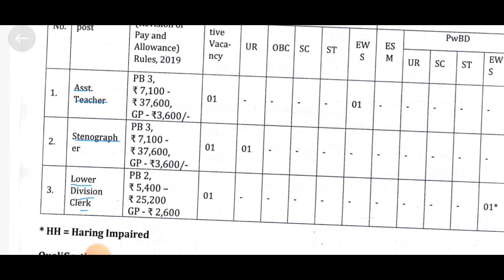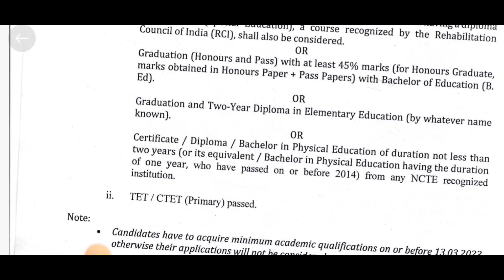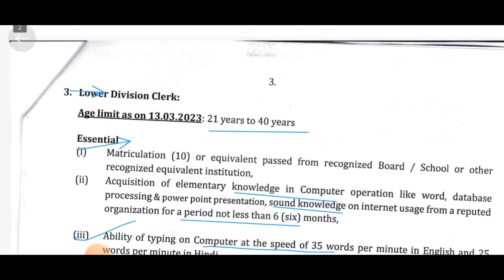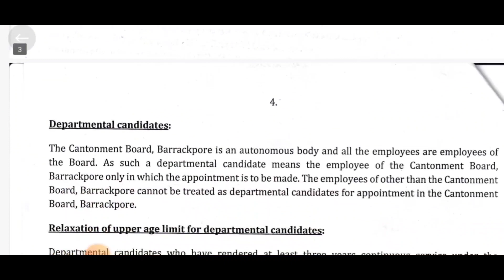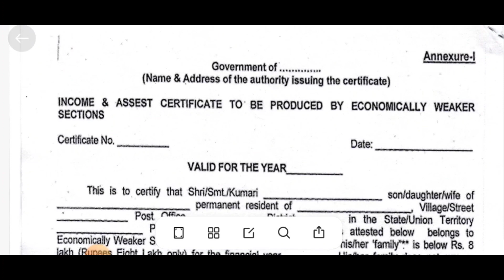Cantonment Board Recruitment 2023 | barrackpore cantonment board recruitment 2023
barrackporeCantonmentBoardRecruitment 2023

WB Job 2023 WB Clerk Vacancy 2023
WB Clerk Group D Vacancy 2023
রাজ্যে নতুন নিয়োগ শুরু হল
WB Govt Job Vacancy 2023
WB Govt Job 2023 WB Job Karmasangsthan
Army Public School Barrackpore Recruitment 2023
Apsbkp Vacency 2023
ক্লার্ক ও গ্রুপ ডি নিয়োগ 2023
WB Group-D Online Form Fill-Up Process
Cantonment Board Barrackpore Group-D Vacancy
Cantonment Board Recruitment 2023
New Vacancies 2023 Latest Government Jobs
Barrackpore Cantonment Board Recrutment 2023 Various Post Job Vacancy 2023
barrackpore cantonment board recruitment 2023
Cantonment board recruitment 2023 wb